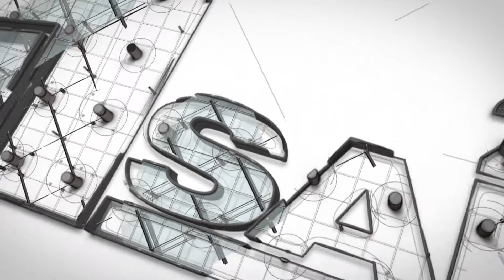SAIE 50° | Mukula Makasa, Mario Caputi, Fiorina Mugione (Zambia)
A SAIE 2014 un incontro dedicato a spiegare il mercato delle costruzioni in Zambia e le opportunità di collaborazione tra il mercato delle ‘costruzioni green’ in Zambia e le aziende italiane. Ospiti Mukula Makasa (director enterprise development), Fiorina Mugione (Chief Entrepreneurship Sectiont UNCTAD), Mario Caputi (Managing Director in2it).